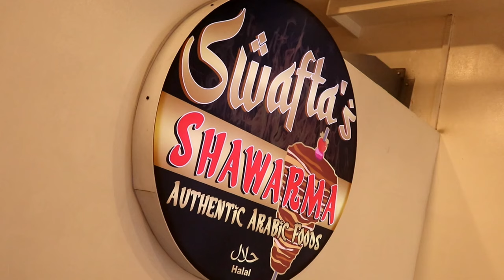ARABIC SHAWARMA in LAS PINAS!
ARABIC SHAWARMA in LAS PINAS! SWAFTA in BF RESORT LAS PINAS